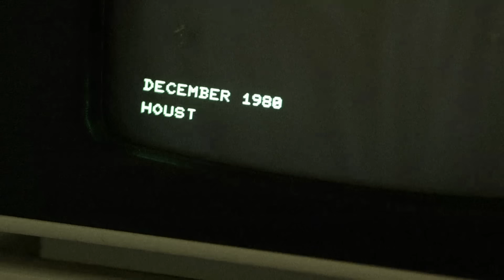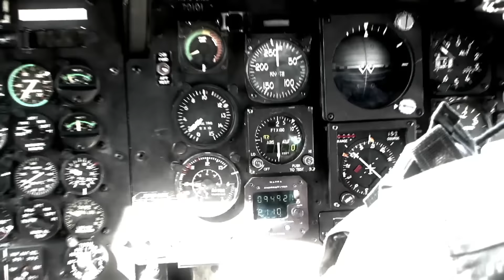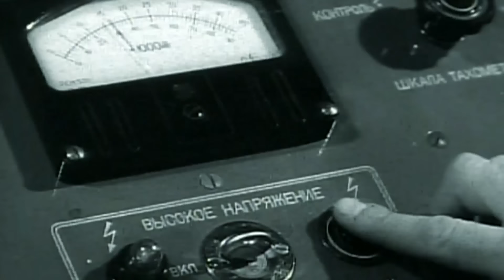Três fenômenos espaciais que deixam cientistas perplexos | Segredos da NASA | Discovery Brasil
Todos os dias, os especialistas da NASA registram centenas de fenômenos no espaço, e muitos deles ainda não têm uma explicação científica. Veja aqui três deles que ainda deixam os estudiosos bastante intrigados.